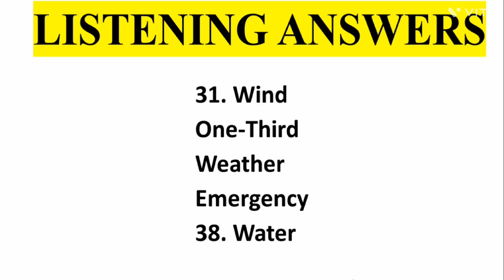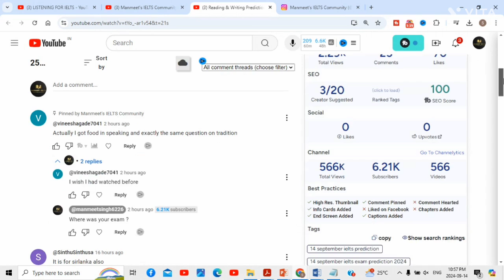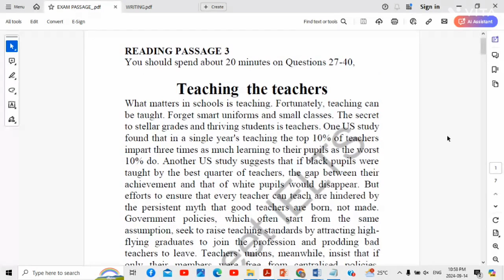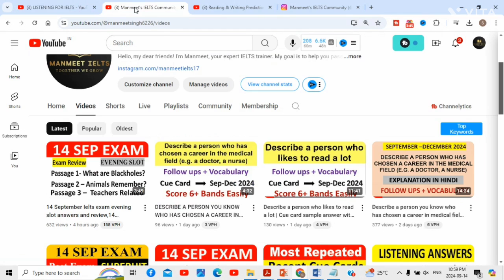14 September Ielts exam evening slot answers and review,14 September exam listening & reading answer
14 September Ielts exam evening slot answers and review,14 September exam listening & reading answer

14 September Ielts exam
14 September Ielts exam evening slot review
14 September Ielts exam evening slot listening and reading answers
14 September exam evening slot review

14 September Ielts exam evening slot answers and review,
14 September exam listening and reading answers
14 September Ielts exam
14 September Ielts exam evening slot review
14 September Ielts exam evening slot listening and reading answers
14 September exam evening slot review

14 September ielts exam Answers,
14 September 2024 evening slot answers,
14 September lelts exam evening slot Listening test answers,
14 September ielts exam evening slot reading answers,
14 September ielts exam evening review,
14 September  ielts exam evening,
14 September ielts exam evening slot all answers,
14 September ielts exam evening slot complete answer